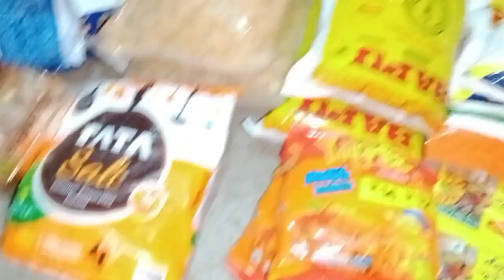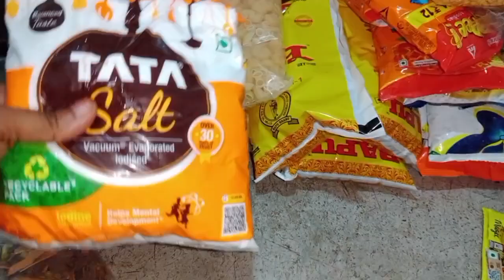grocery shopping vlog । किचन के राशन समान काम फैमली के लिय कम बजट में महीने भर का राशन।